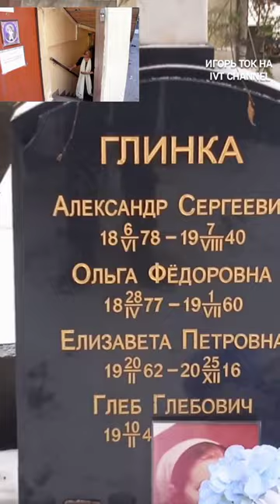ЕЛИЗАВЕТА ГЛИНКА 7лет со дня трагической гибели МОГИЛА. ИГОРЬ ТОК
Игорь Викторович Т. Спасибо✌